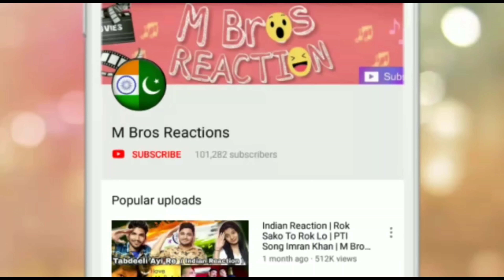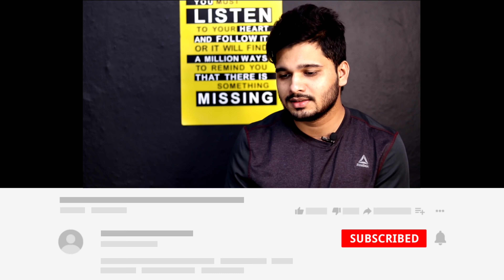SHAYTAN IN RAMADAN | SHAHVEER JAFRY - INDIAN REACTION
Video Credit : Shahveer Jafry

Instagram : @RehanMansuri01 @Zahidlahori @Faizanmansuri00 @SahilMansuri_02